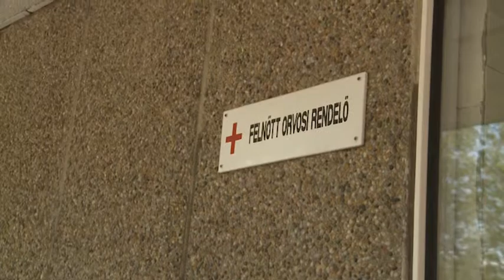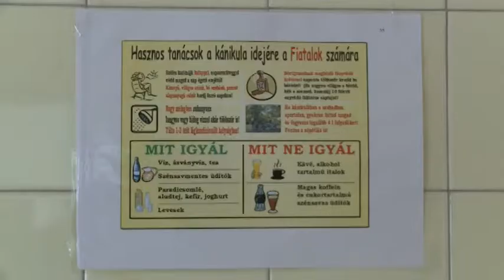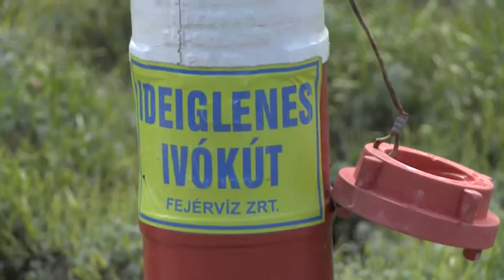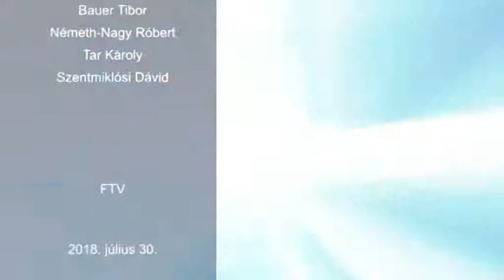20180730 Esti mérleg